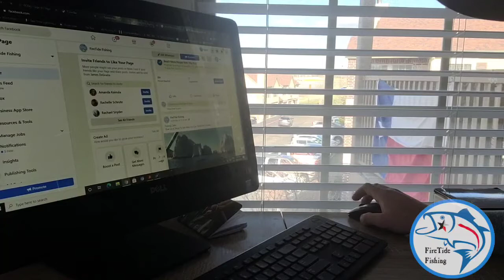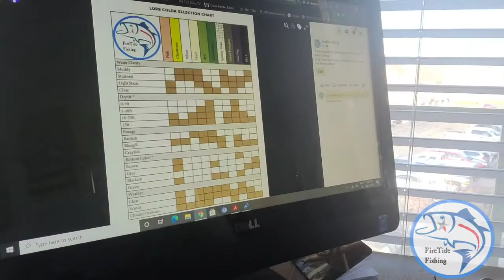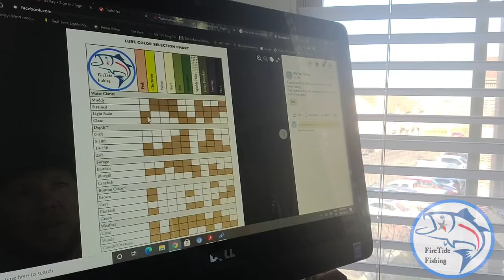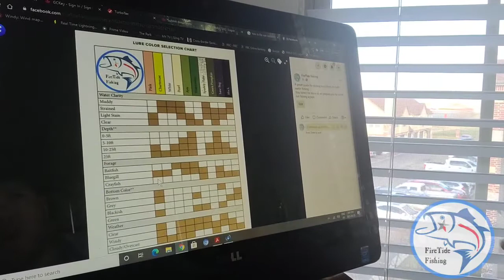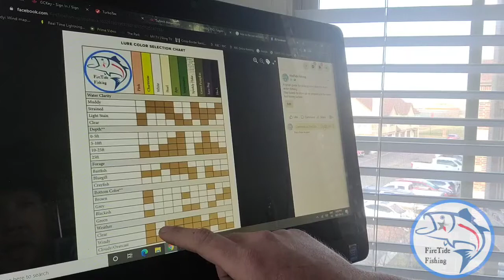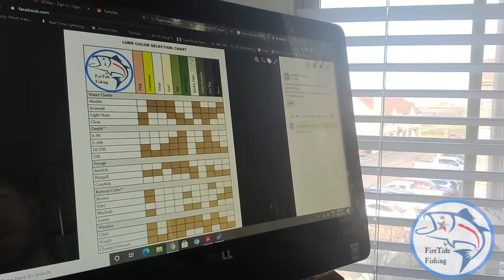Fishing Lure Color vs water conditions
Tips on how to choose your lure color